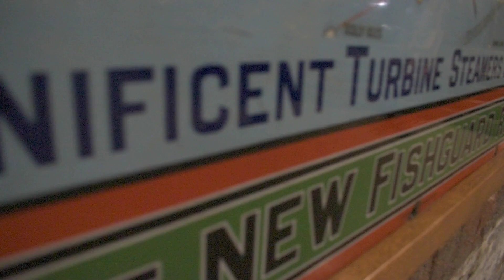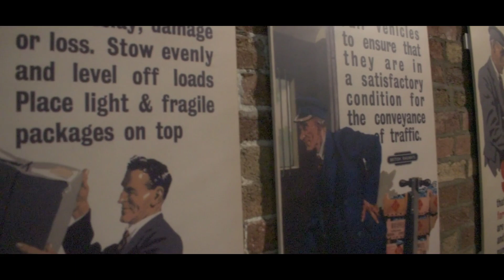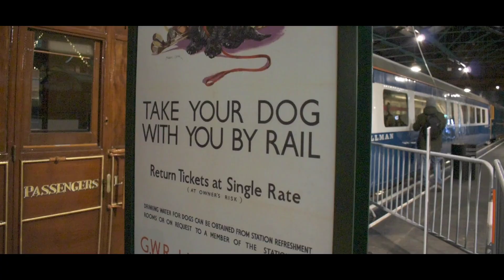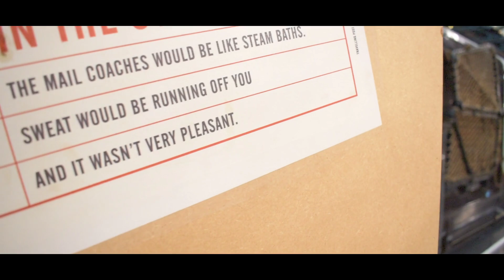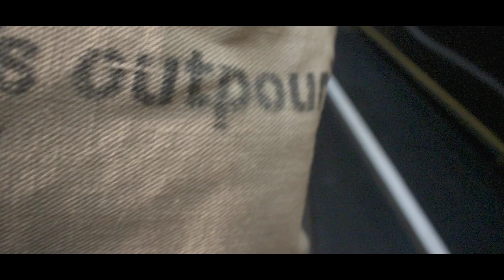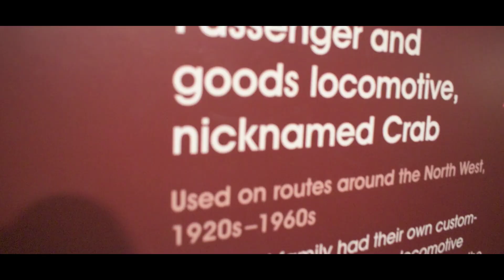Vlog 1: Our First Memoir (National Railway Museum York)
Start investing time , make a journal to track your progress and failure to make a better version of yourself.